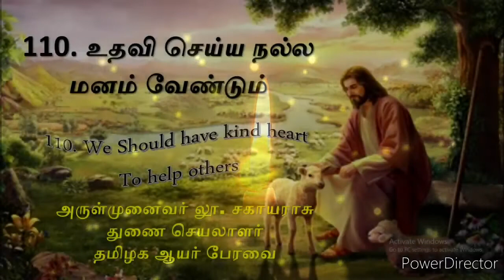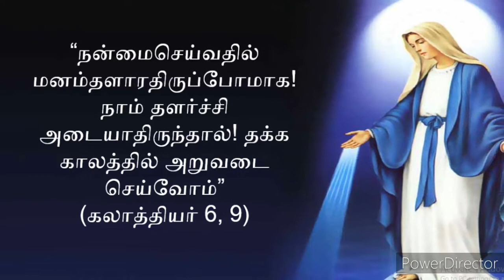110. Two Minutes Daily Reflection: உதவிசெய்ய நல்லமனம் வேண்டும் -We Should HaveKindHearttoHelpOthers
These stories are taken from "Sippikkul Muthu - A collection of Short Stories" written by Fr. L. Sahayaraj and published in 2005. As this book is out of stock, its revised edition has been published by Vazhkkai Sattam Publishers, Chennai.